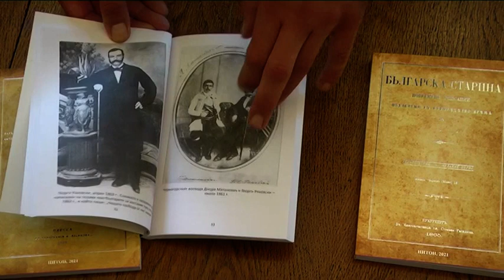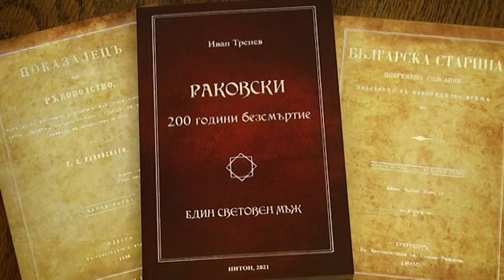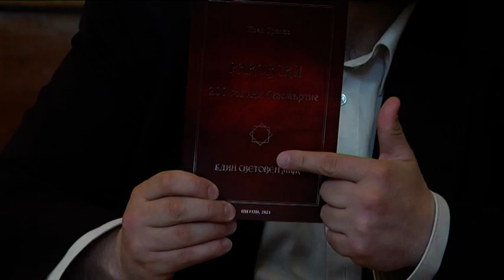ГЕОРГИ РАКОВСКИ - ЕДИН СВЕТОВЕН МЪЖ И ЗЛАТНОТО ЧЕТИРИСТИШИЕ НА ХРИСТО БОТЙОВ В СОРБОНАТА!